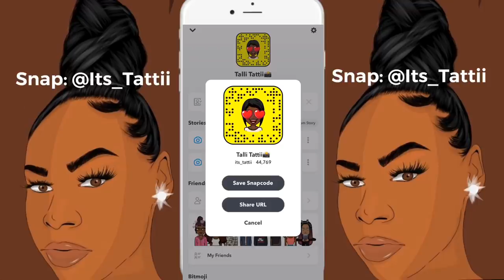How to do a “MAN” VOICE? ... (TUTORIAL)🧐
How to do a DEEP VOICE? ... (TUTORIAL)🧐